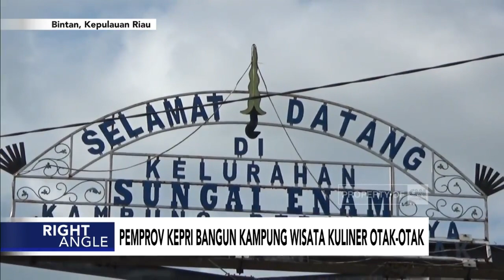Pemprov Kepri Bangun Kampung Wisata Kuliner Otak Otak